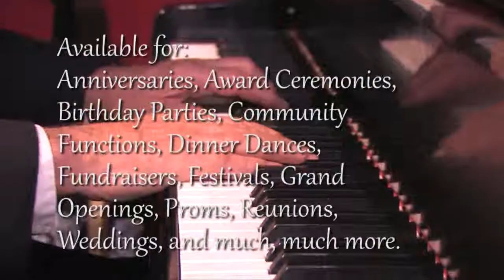LETS DANCE BAND PROMO2